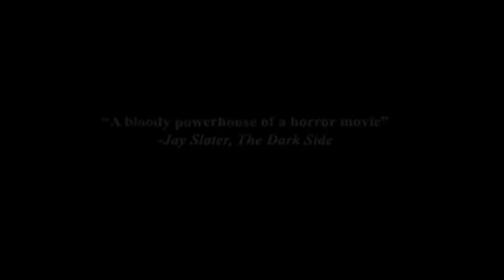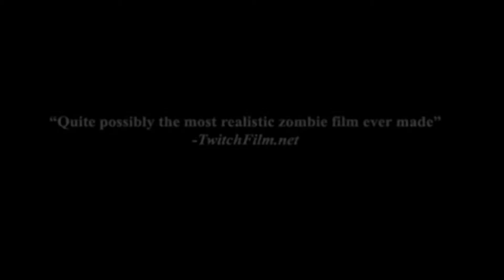"Talking Dead" Falke, Hacky & Paul "Zombie Diaries"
Heute ist Jack aus Berlin da und er macht mal aus spaß bei unseren aussagen um die filme unserer Wahl mit. Wir schauten Zombie Diaries und es war furchtbar :-)